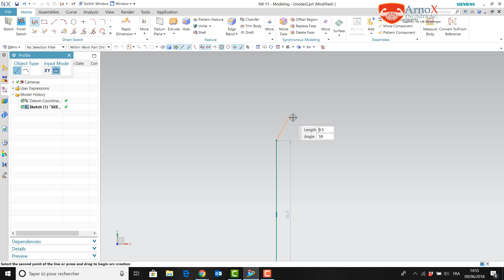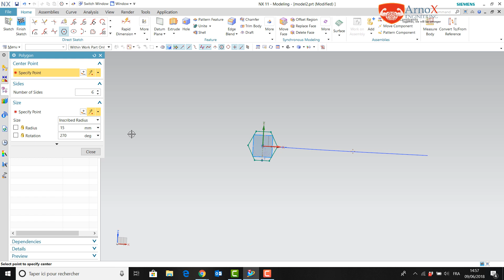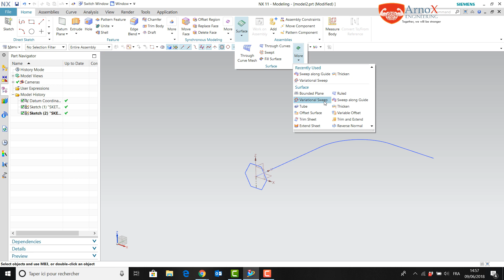8 NX Siemens Tutorial Beginner Essential Balayage Sweep along Guide ArnoX Engineering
8  NX Siemens Tutorial Beginner Essential Balayage Sweep along Guide ArnoX Engineering